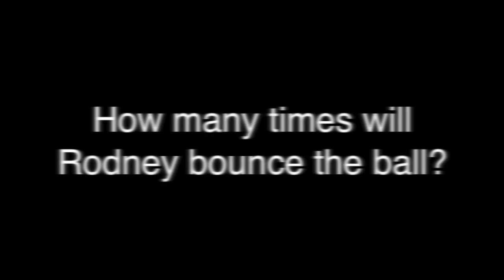How Many Times Will Rodney Bounce the Ball? - Day 4 [Part 1]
Enter your guess on the Carleton Ravens Facebook post for a chance to win 2 tickets to a suite at Nationals on March 7th!